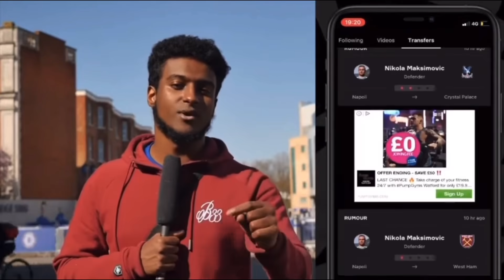TIME TO END THE BEST TEAM IN LONDON DEBATES! Chelsea vs Man City Champions league FINAL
MAN CITY VS CHELSEA PREVIEW! CHAMPIONS LEAGUE FINAL 1 DAY AWAY!
​Man City vs Chelsea LIVE Chelsea fan Watchalong / Reaction  Man City vs Chelsea 1st Leg Champions league game.

Welcome to BLUES FANS TV,  We are a Chelsea community giving Chelsea fans a voice by uploading fan cams at every game along side Match previews and reviews from die hard Chelsea fan presenters.